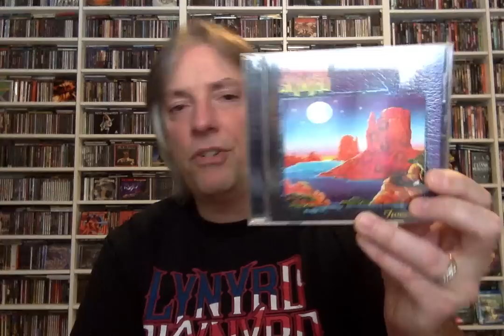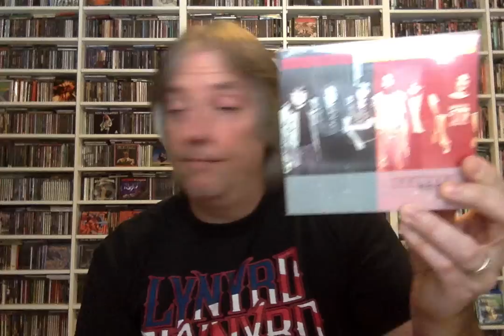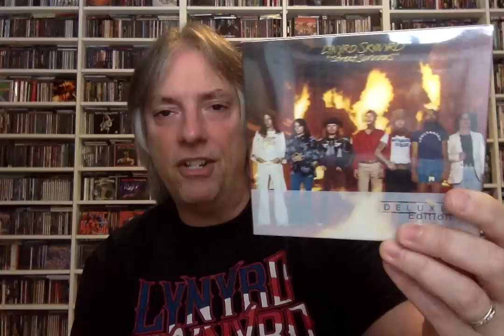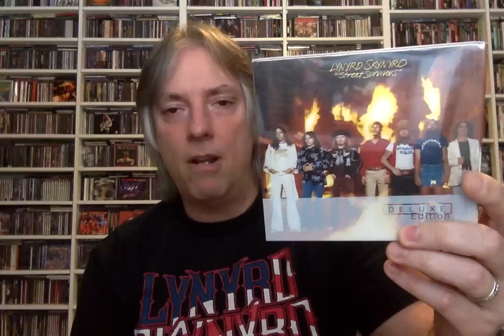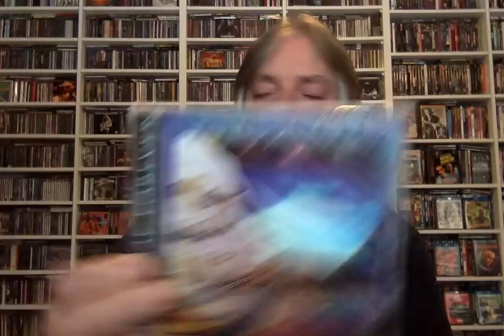Ranking the Studio Albums: Lynyrd Skynyrd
Join host Pete Pardo as he ranks the studio discography of legendary Southern Rock act Lynyrd Skynyrd.